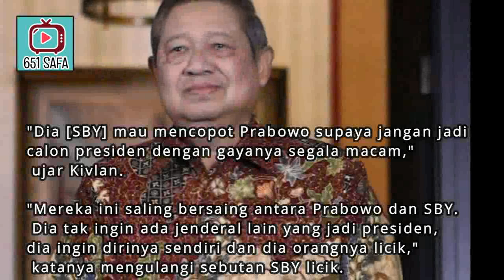P4T3K ABU ABU ! JENDRAL S3NI0R: SBY TAK MAU PRAB0WO MENANG